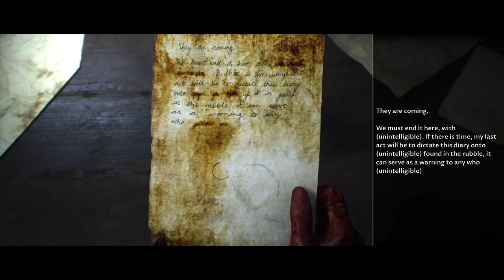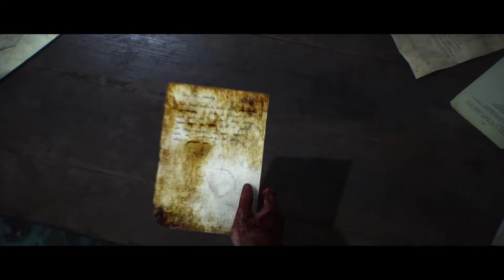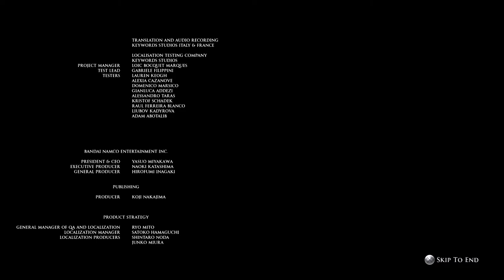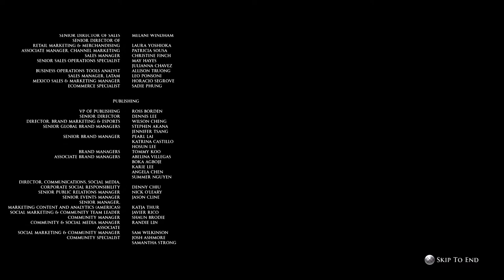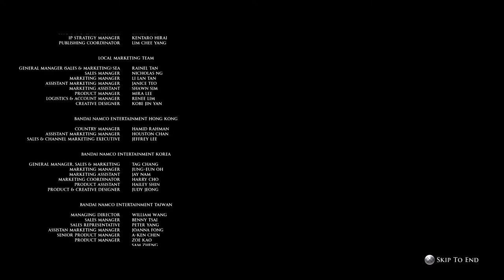House of ashes